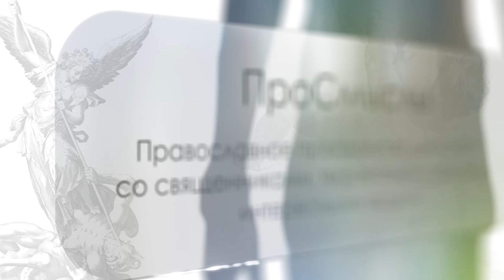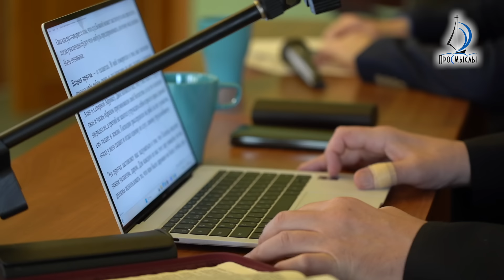СТРАСТНАЯ СЕДМИЦА. Сотериология событий. Протоиерей Олег Стеняев